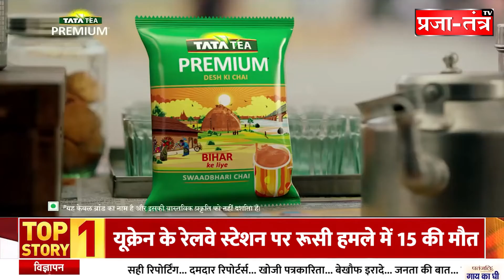महराजगंज :- मां बेटी पर धारदार हथियार से हमला मां बेटी घायल बेटी की मौत क्षेत्र में मची सनसनी